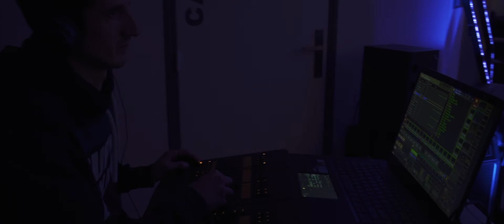Les Gordon - Ardent (Live Session)